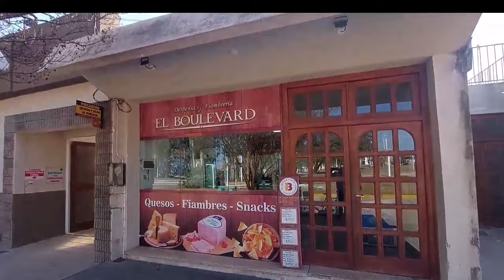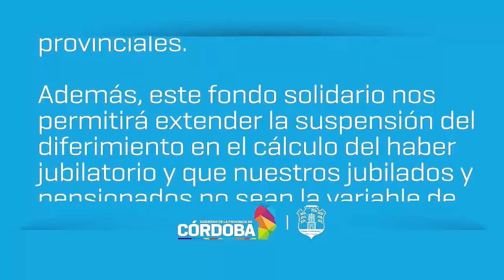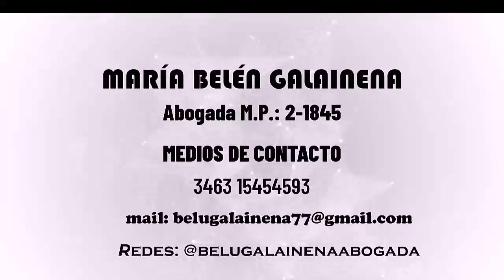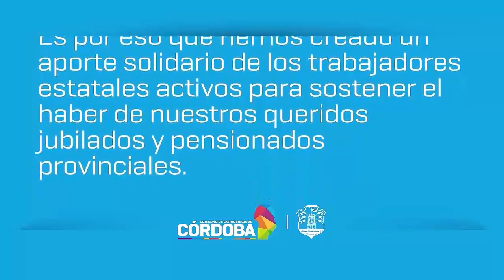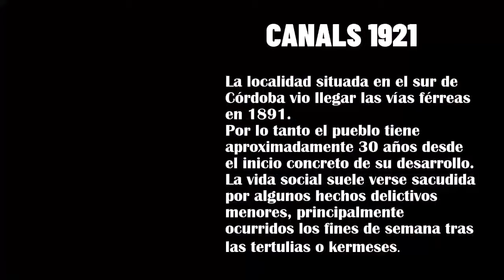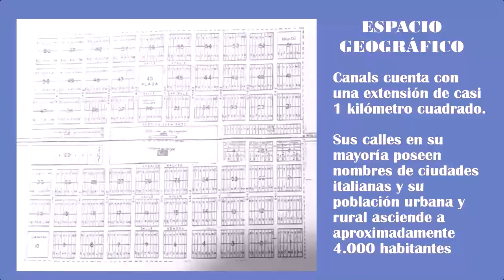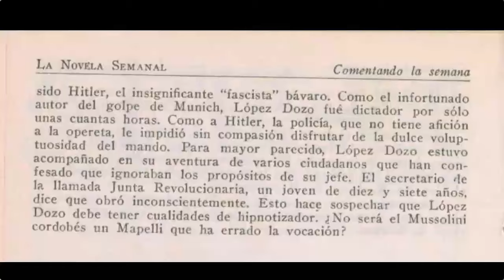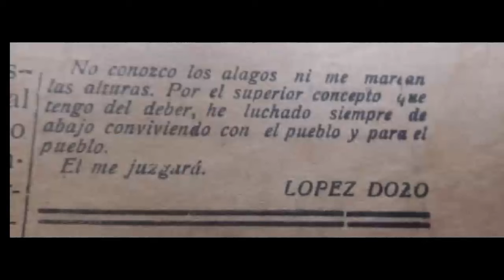ENFOQUE MAGAZINE PROGRAMA N°28 /24/01/2024)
1)- Nota a Florencia Sivit y Pablo "pPali" Farías que compitieron en noviembre 2023 en el evento "De la cordillera al mar"
2) - Nota a Omar "Pocho" Rubíes desde San Severo
3) -  Informe sobre Arturo López Dozo a 100 años de "La revolución de Canals"
Emitido por Rombo Rojo Televisión